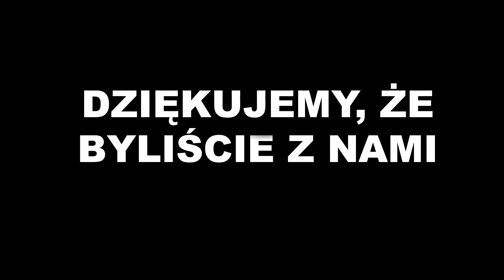Noc Bibliotek - zagadki literackie dla dorosłych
Z okazji Nocy Bibliotek przygotowaliśmy krótką zabawę literacką. Czy rozpoznajecie z jakich utworów pochodzą te dialogi? A może znacie autora? Dajcie znać w komentarzach! Na odpowiedzi czekamy do 21.00. Prawidłowe odpowiedzi nagrodzimy małymi upominkami, które odebrać będzie można w Bibliotece "Pod Skrzydłami" przy Grójeckiej 109.